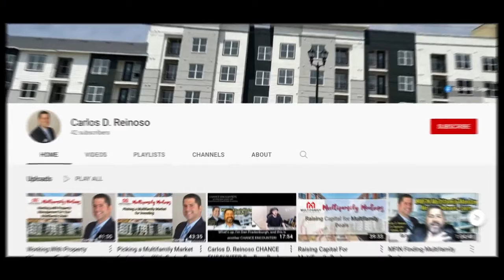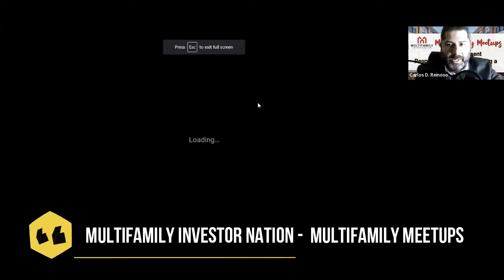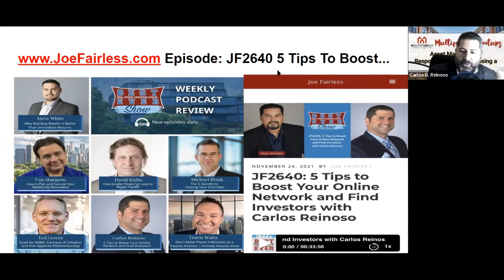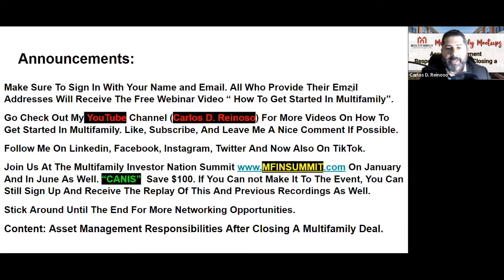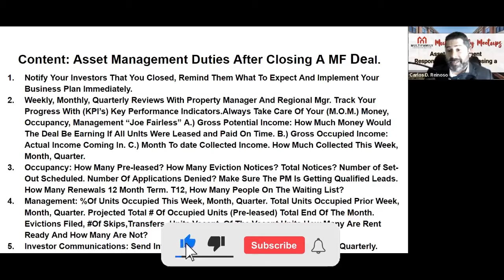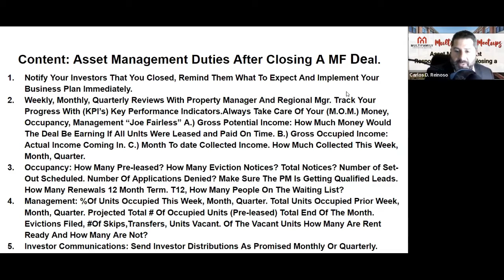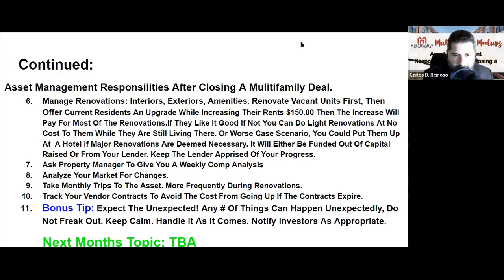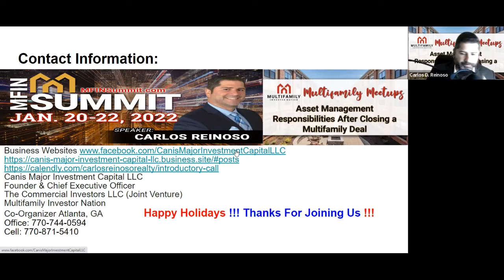Asset Management Resonsibilities After Closing A Multifamily Deal.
-10 Things You Must Do An Asset Manager.
- M.O.M And Why It's Important For Your Success.
- The Most Important Reports You Must Have.
- Investor Cameo Appearances.
- How To Get Your Free Webinar Video On Getting Started In Multifamily

"Selling Secrets You Can't Afford To Miss"
Author: Carlos D. Reinoso

"Best Ever Apartment Syndication Book"
Authors: Joe Fairless & Theo Hicks

- apartment syndication
- apartment investing
- multifamily investor nation
- multifamily investing
- passive investing
- Carlos D. Reinoso
- Brandon Abbott
- Dan Handford
- Danny Randazzo